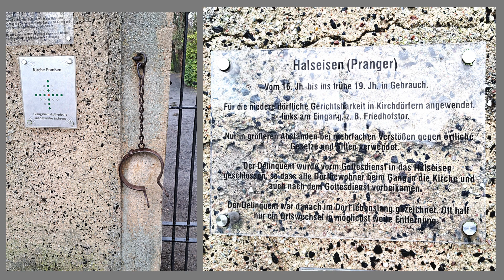Pomßen, Gemeinde Parthenstein, Landkreis Leipzig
Pomßen ist ein Ortsteil der Gemeinde Parthenstein in der Mitte des Landkreises Leipzig. Das Schloss Pomßen liegt an der Parthe, südöstlich von Leipzig (ca. 21 km) zwischen Leipzig und Grimma (ca. 9 km). Das Schloss wurde im Baustil Renaissance, Historismus, Neogotik 1545 von Hans von Ponickau erbaut und 1848 von Johann Gottfried Dietze umgebaut.

Die Ev. Pfarrkirche in Pomßen ist eine romanische Saalkirche, erbaut als Wehrkirche. Die Wehrkirche Pomßen (ˈpɔmzn̩) ist ein Kirchengebäude der Evangelisch-Lutherischen Landeskirche Sachsens in Pomßen.   In ihr erklingt mit einem Alter von 350 Jahren Sachsens älteste spielbare Orgel, die Gottfried Richter (1640–1717) schuf. lt. Wikipedia

Die Kirche konnte leider nicht besichtigt werden.